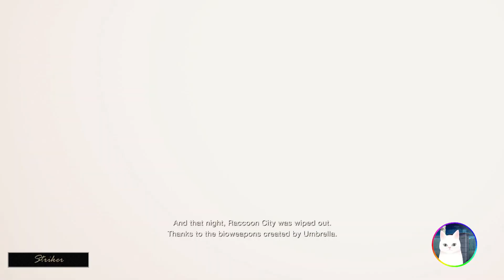Resident Evil 4 - Chainsaw Demo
Get ready to experience the game that revolutionized the survival horror genre like never before. Developed by Capcom, this remake of the iconic game promises to deliver a fresh and modern take on the classic game that first debuted in 2005.

Join Leon S. Kennedy on his mission to save the President's daughter from a mysterious cult in rural Spain. With improved graphics, sound design, and gameplay mechanics, players will be transported to a world that's both familiar and new.

Resident Evil 4 Remake is set to release on multiple platforms, including PlayStation 5, Xbox Series X|S, and PC. Pre-orders are now available at your local game retailer or online.

Are you ready to face the horrors of the Spanish countryside once again?